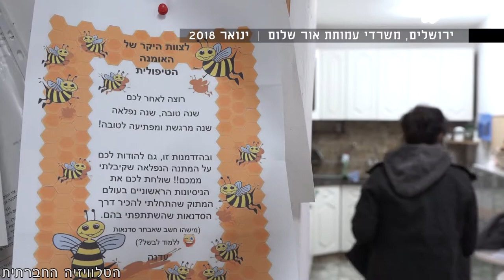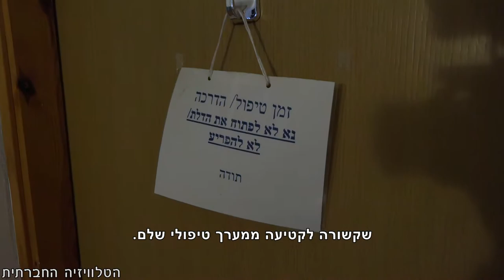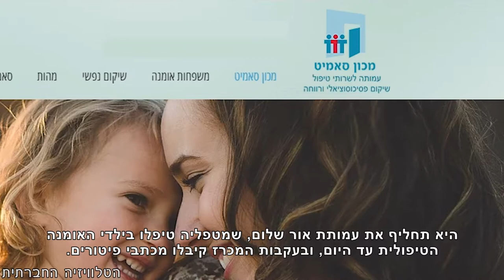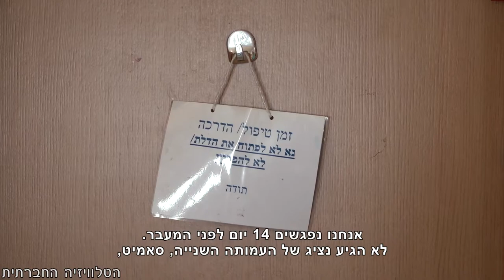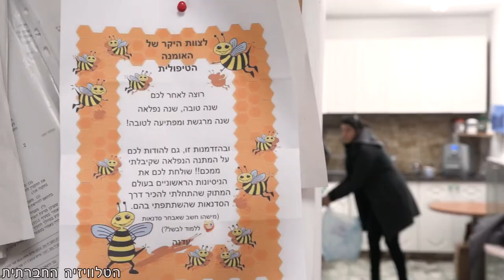נטישה שנייה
מה קורה לנפש של ילד מטופל שננטש בילדות, לאחר שגם הפסיכולוג שהוא סומך עליו עוזב אותו? מכרז שערכה המדינה מוביל לפגיעה בטיפול השיקומי של עשרות ילדי אומנה בירושלים.